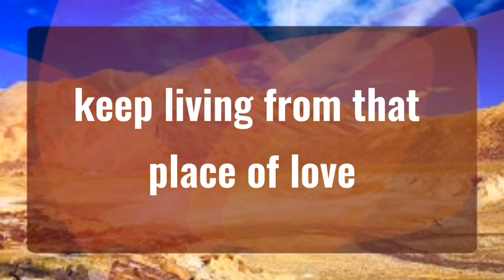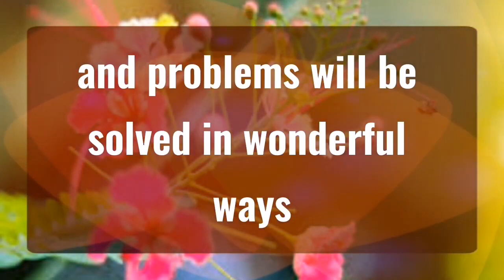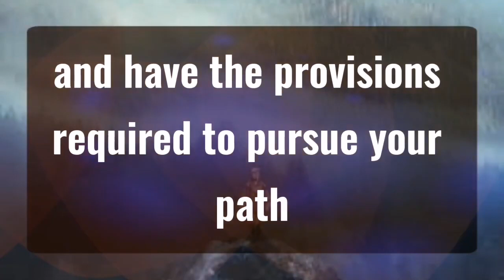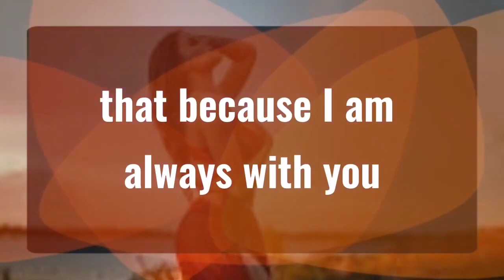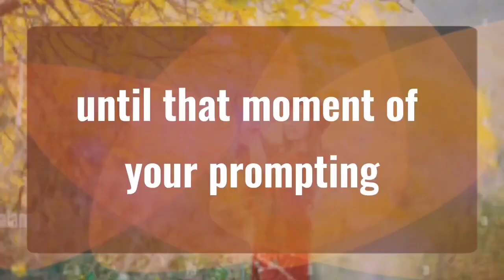God message Jesus says, clear your all... Angels Message✝️God Miracles Today 1111 🦋 god msg